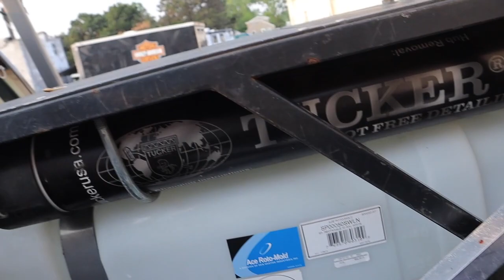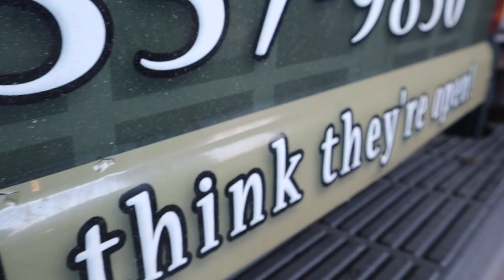My Pure Water Truck Set Up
This video is a little lack luster as far as on glass clips it’s more of a walk around of my truck set up for pure water window cleaning aka the “Skid Marc” hope you enjoy it! Please leave a comment for any video ideas you’d like me to do.
click the link directly below before you shop at windowcleaner.com it really helps my channel when you do!